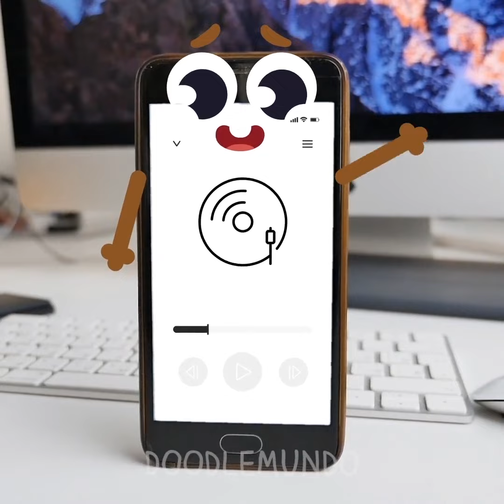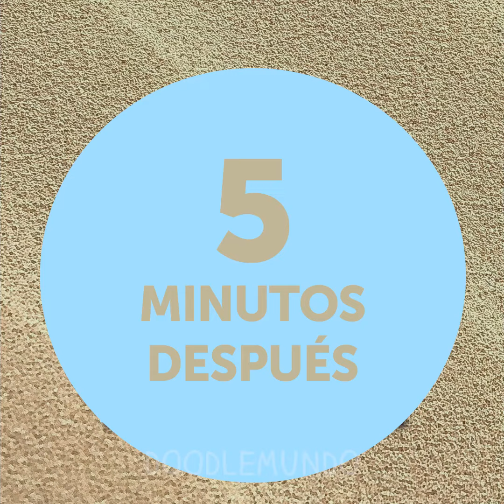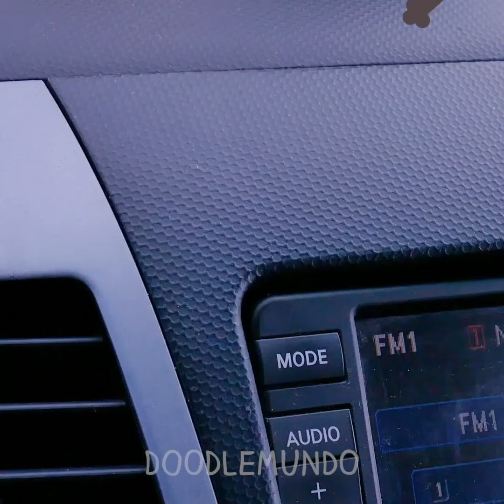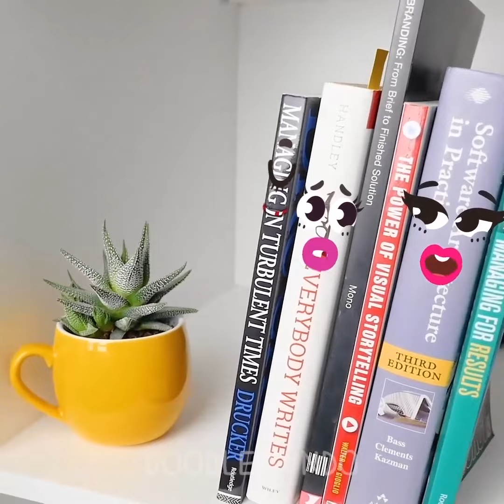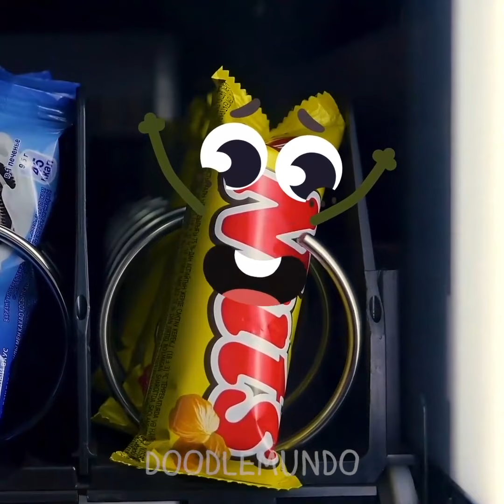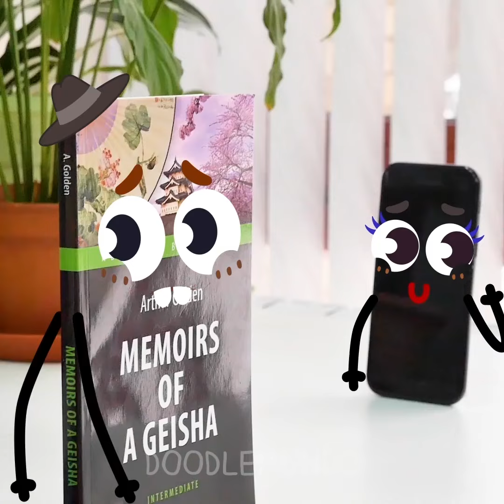¡Dios mío! Revelando los misterios de la comida | Secret Doodles Vida y cocina Luchas en la cocina